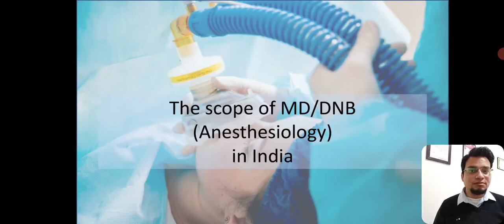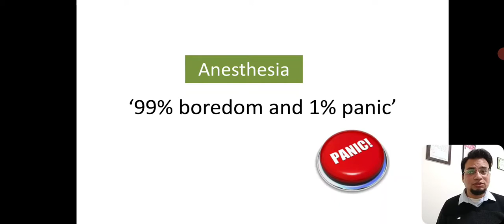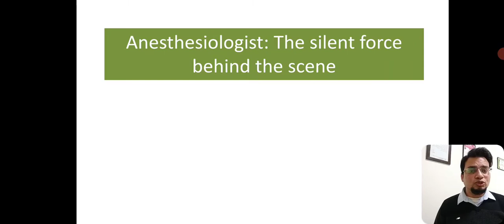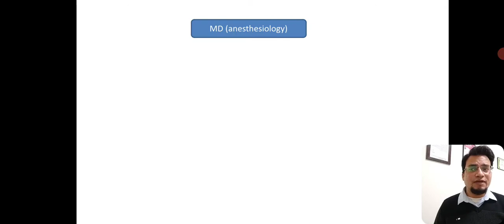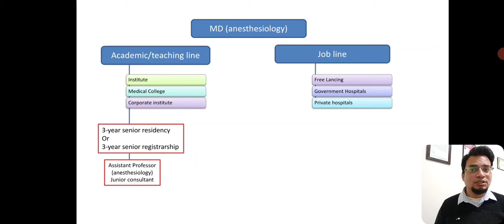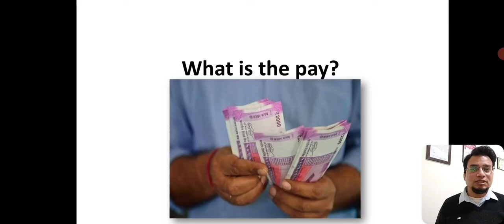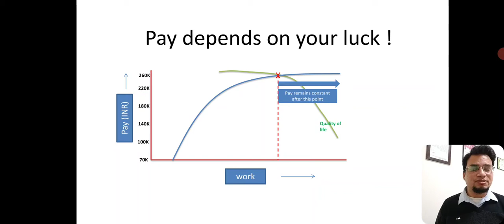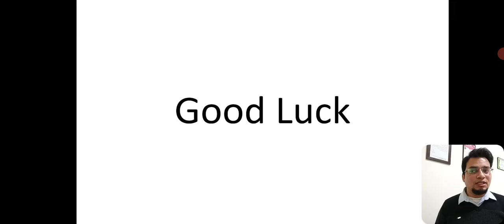The scope of MD/DNB (Anesthesiology) in India by DrMohdSaifKhan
Many of my students have asked this common question; "what is the scope of my career after I complete Post graduation in anesthesiology?" Therefore, my dear students, I have created this video presentation in which I will discuss many things regarding career after postgraduation in anesthesia and also salaries, etc.